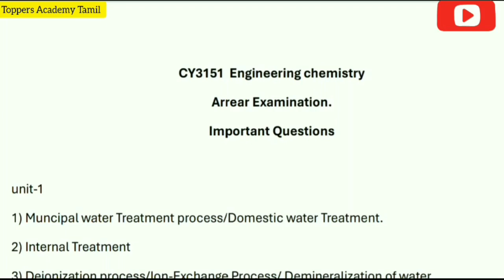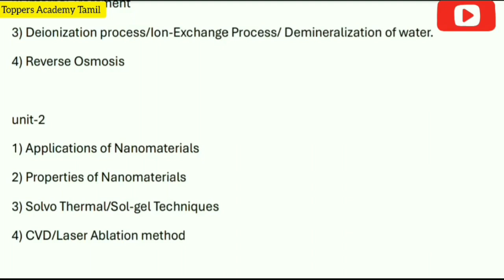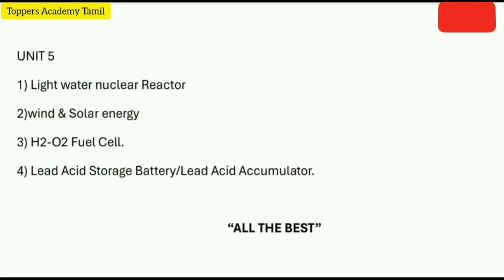CY3151|Engineering Chemistry|Arrear Examination|Important Questions💯💯💯